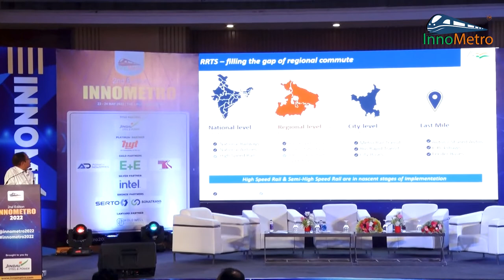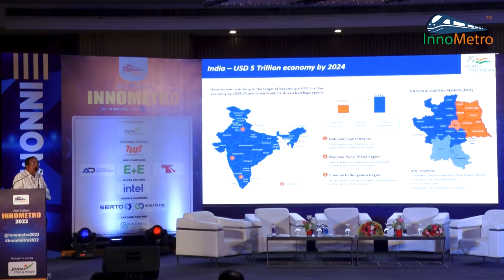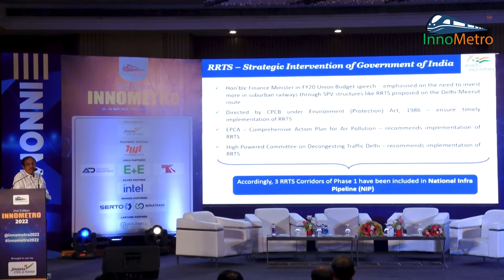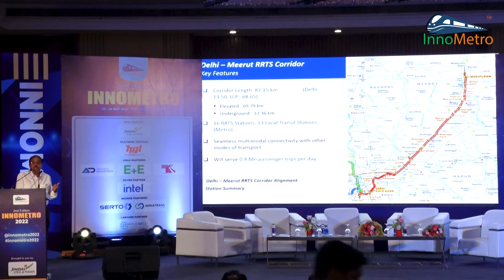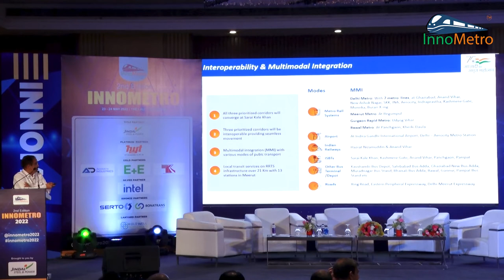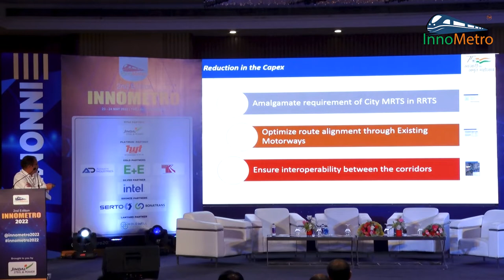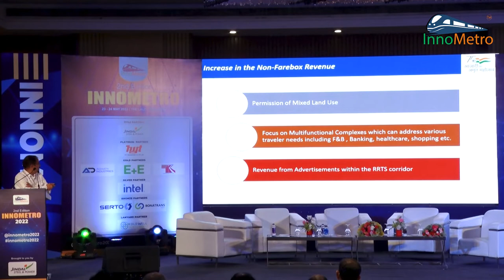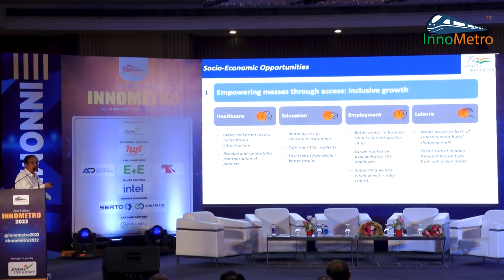Mr. Mahendra Kumar, Director (E&RS) NCRTC Gives an Outstanding Presentation on RRTS Project in India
Shri Mahendra Kumar is the Director (E&RS) of NCRTC. He presented his views and insights at the InnoMetro 2nd Edition via presentation on 'RRTS Project in India: Challenges and Opportunities in New Cities'.

The event serves as a one-stop destination for leading brands to showcase their products, for experts to speak their minds and for delegates to experience the latest trends and technologies in the industry.